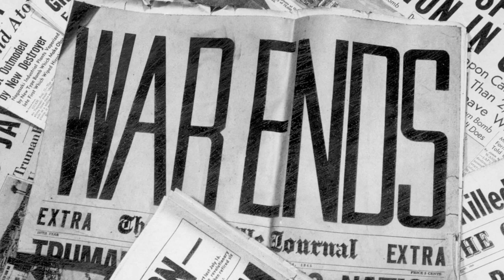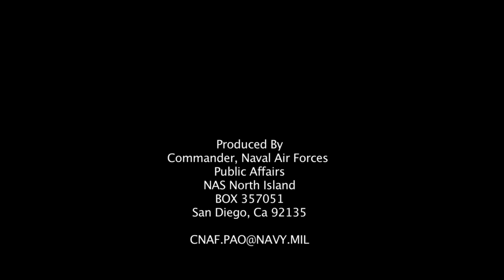Battle of Midway 70th Anniversary Tribute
Produced by Commander, Naval Air Forces, Public Affairs